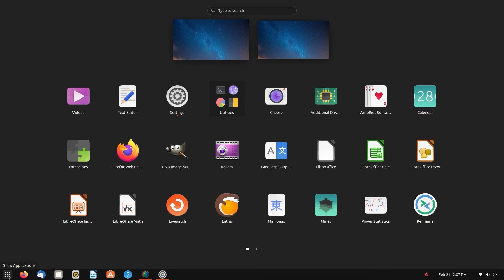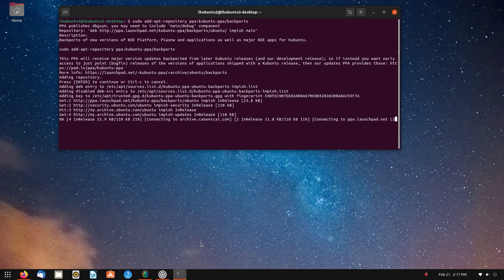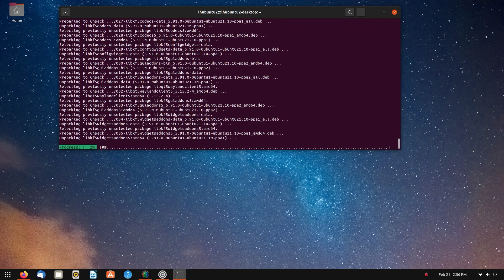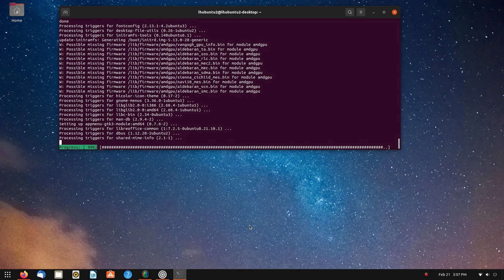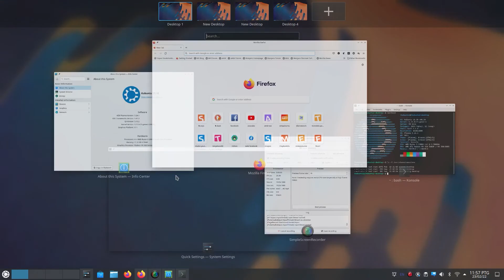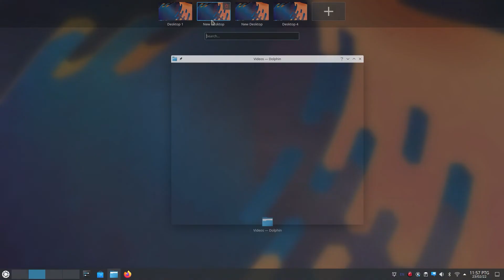Install KDE 5 24 on ubuntu 21 10 Gnome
Now, the KDE Plasma 5.24 stable release is finally here.
KDE Plasma 5.24 is a Long Term Support release.
You won't see drastic visual changes in this release, but you can find various functional improvements and subtle visual refinements.